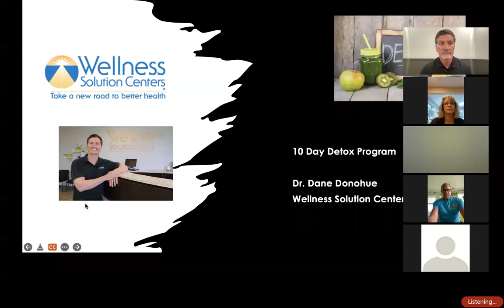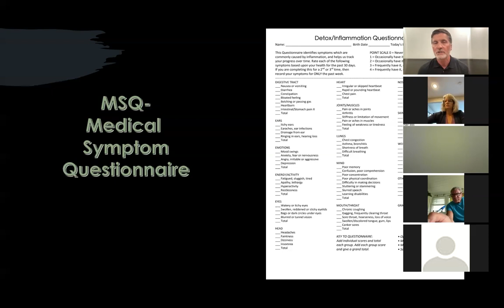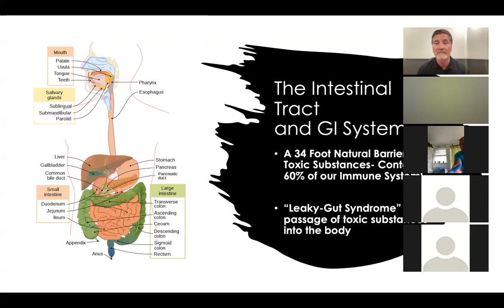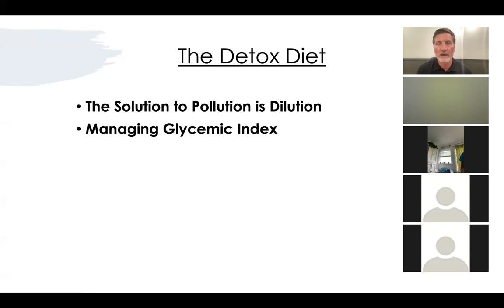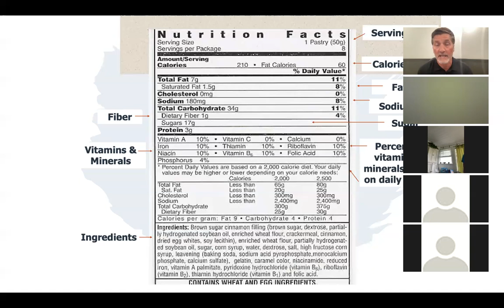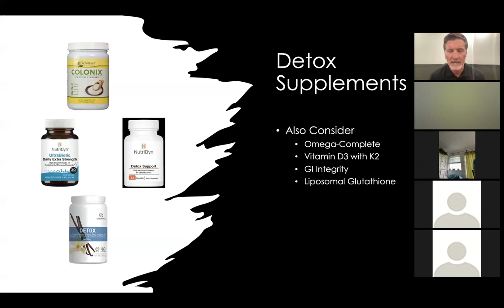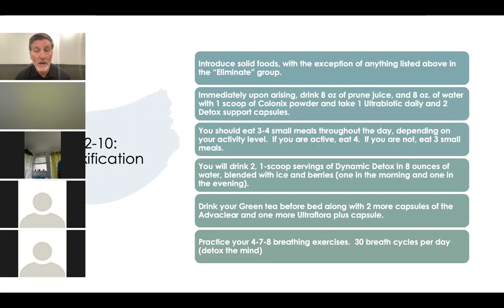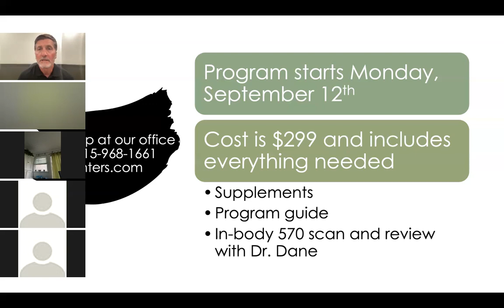10-Day Detox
Body description here